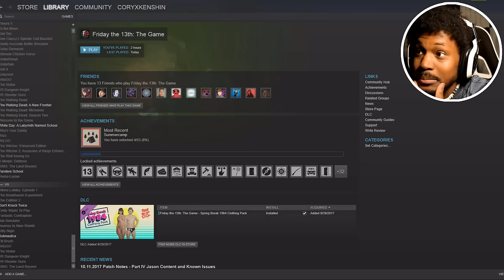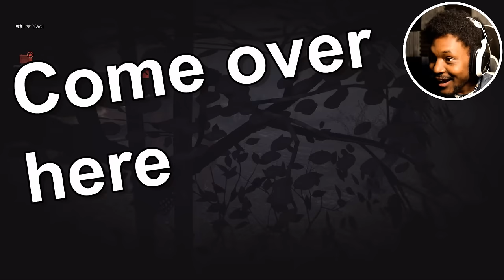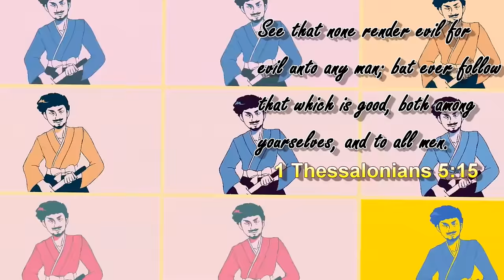FRIDAY THE 13TH DANCE PARTY {GONE WRONG} | Friday The 13th (on Friday 13th lol)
COME ON WE HAD TO PLAY THIS TODAY!

~CK